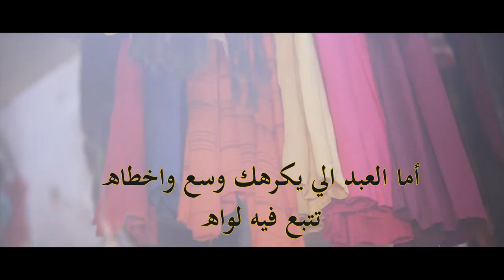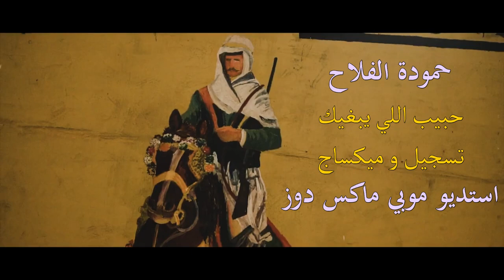حبيب اللي يبغيك ♫ حمودة الفلاح♫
تسجيل و ميكساج
استديو موبي ماكس دوز